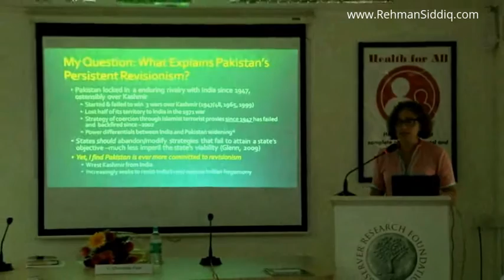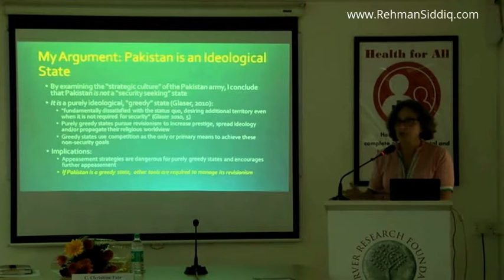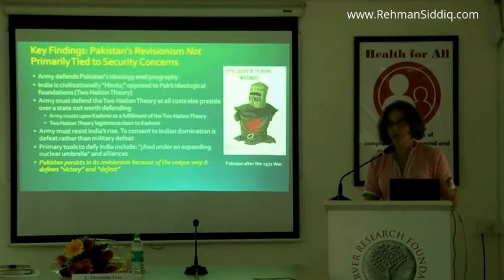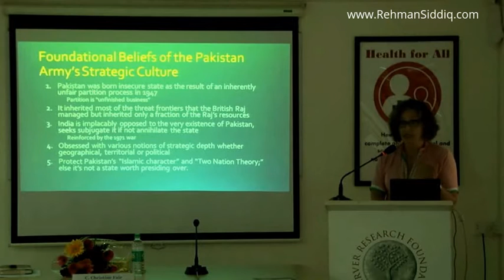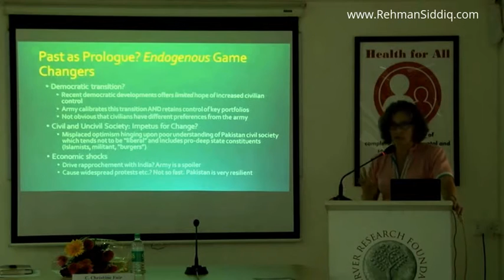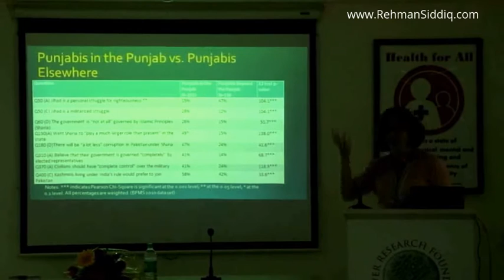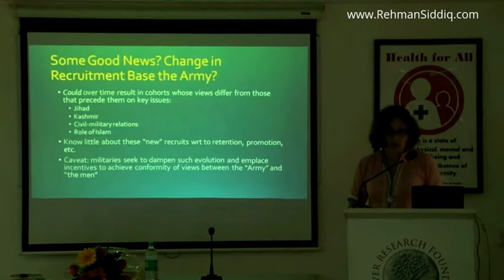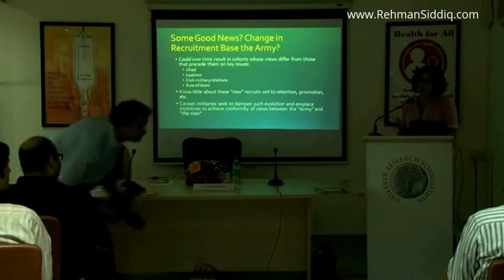Role of Pakistani Army in India-Pakistan Peace